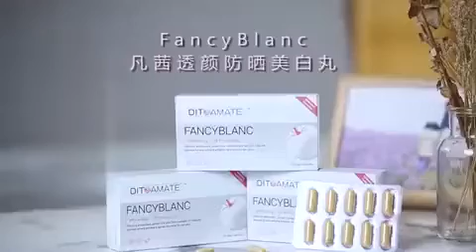DIT凡茜透顏全效美顏膠囊